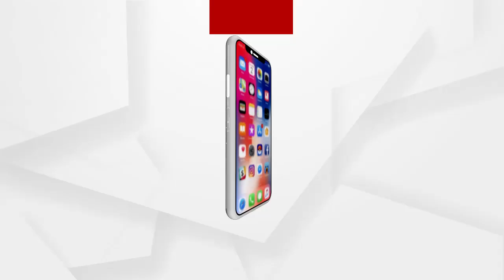ଚାଷୀକୁ ନ୍ୟାୟ ପାଇଁ ସାଇକେଲ ଯାତ୍ରା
ଜୟ କିଶାନ ମଜଦୂର ସଂଗ୍ରାମ ପରିଷଦର ଆବାହକ ଯଦୁମଣି ପାଣିଗ୍ରାହୀଙ୍କ ନେତୃତ୍ୱରେ ଚାଷୀକୁ ନ୍ୟାୟ ପାଇଁ ସାଇକେଲ ଯାତ୍ରା.